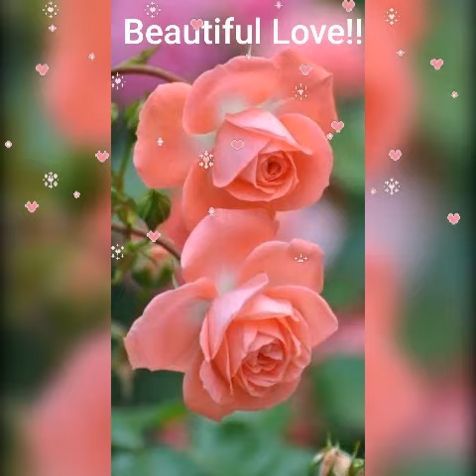loveไลน์086-8957557